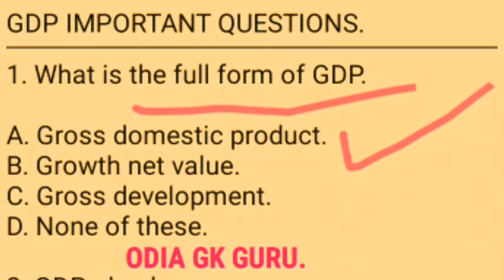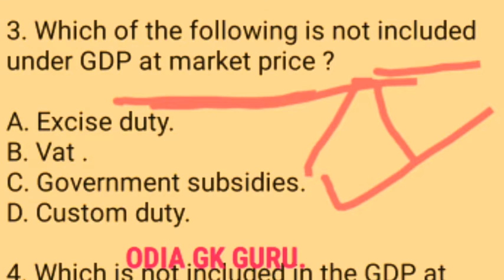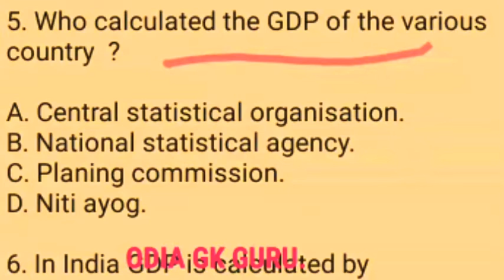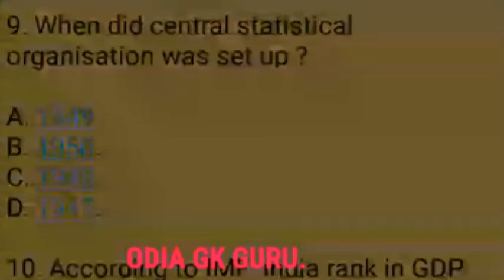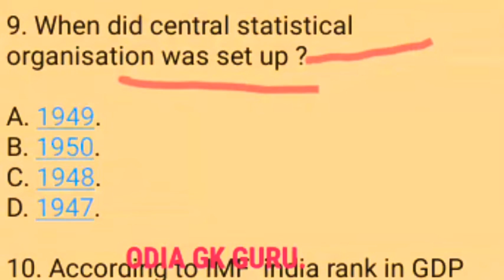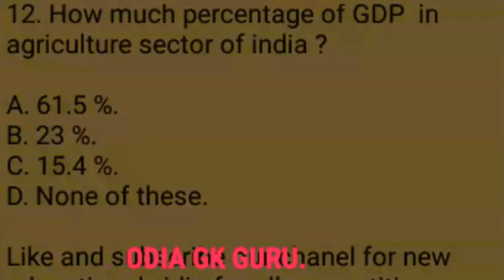GDP IMPORTANT GK